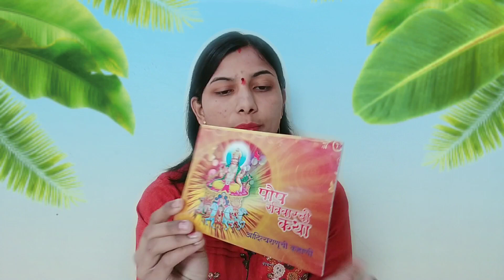पौष रविवार सूर्यनारायण व्रत पूजा कशी करावी|पूजा साहित्य|सविस्तर मांडणी व नियम|कधी सुरू करावेउद्यापन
पौष रविवार सूर्यनारायण व्रत पूजा कशी करावी|पूजा साहित्य|सविस्तर मांडणी व नियम|कधी सुरू करावेउद्यापन पौष रविवार व्रत#सूर्यनारायण व्रत#आदित्यराणूबाई कथाBharati's lifestyle#poush#ravivar puja#ravivar vrat#poushravivarvrat poush ravivar pujan mandani#poush ravivar puja sahitya